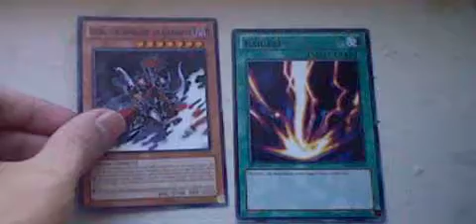JDGaming's giveaway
I apologize for not talking in the video, but my voice does not sound so good on the videos I make with my 3ds.